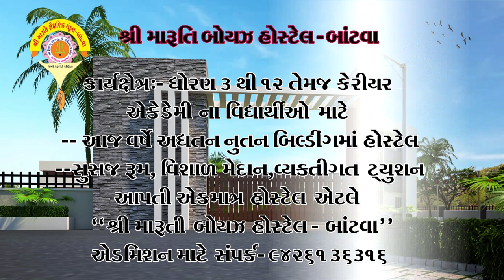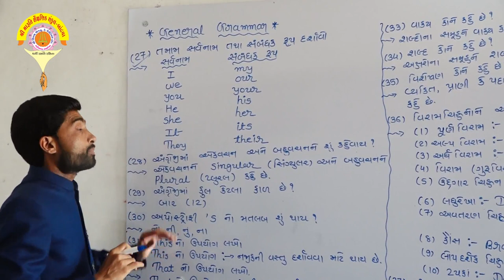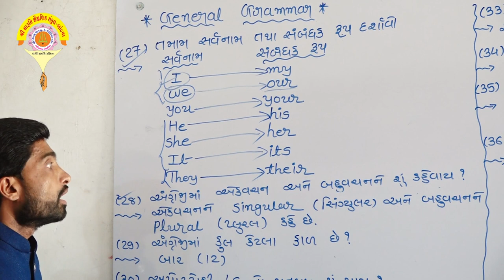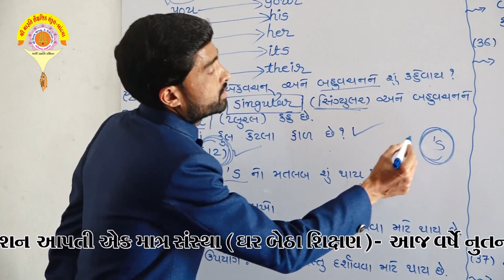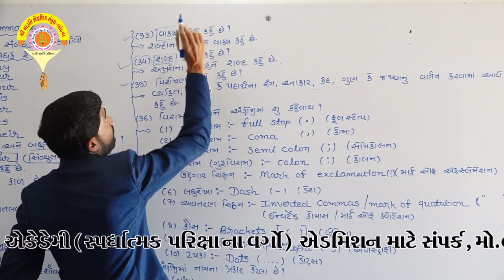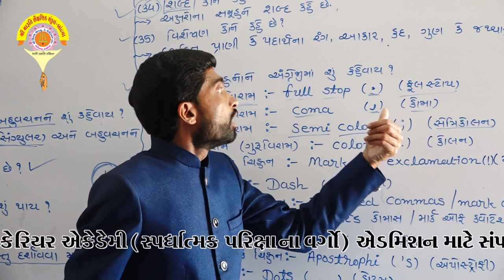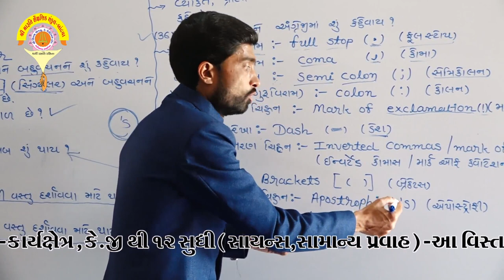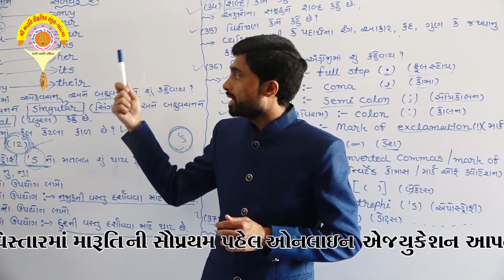જનરલ અંગ્રેજી ગ્રામર ભાગ:3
ધોરણ ૪ થી ૧૨ ના તમામ વિદ્યાર્થી માટે